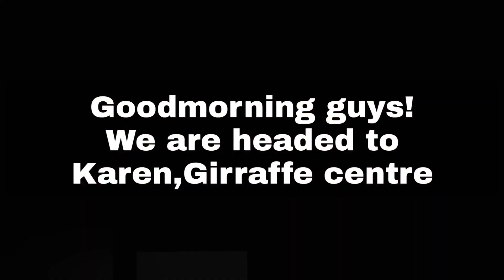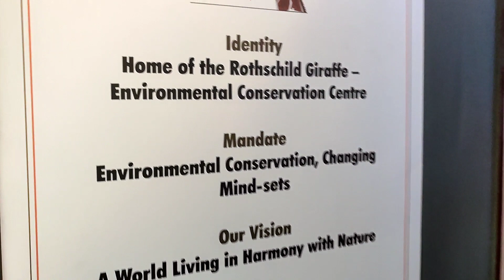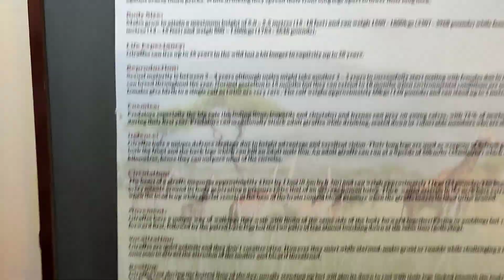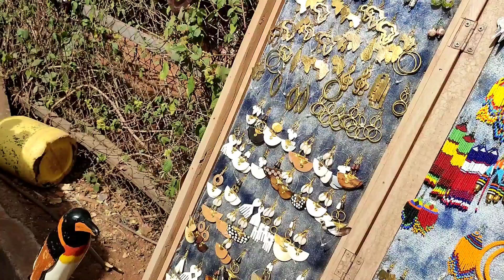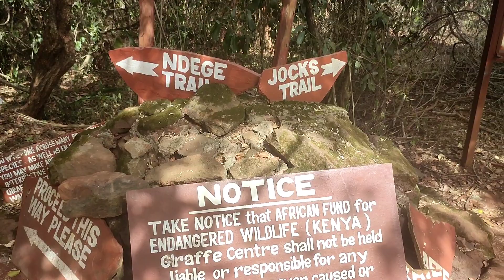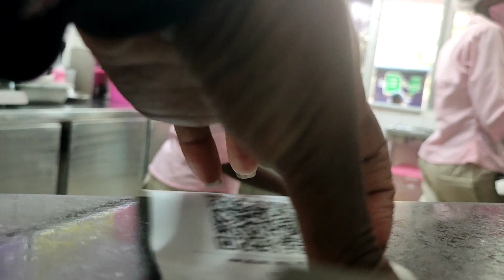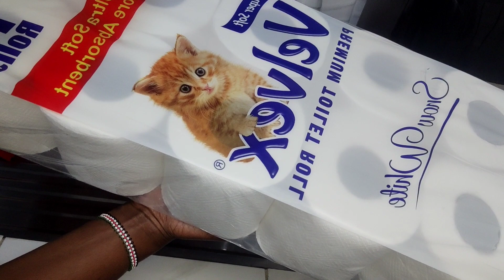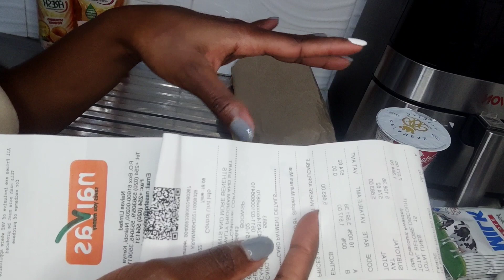Come Let's See The Giraffes!